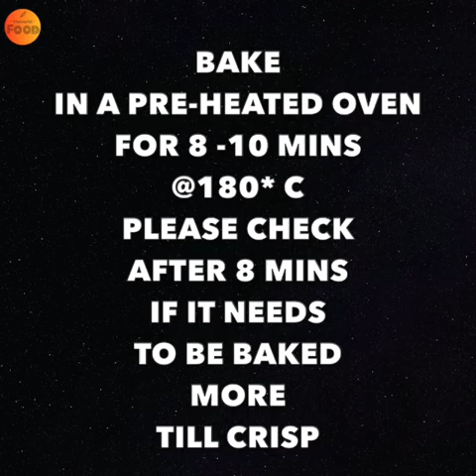Baked Katori Chaat | Heathy Chaat Recipe - Holi Season Episode 3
Enjoy this yummy recipe from my kitchen.

DOUGH PREPARATION :
Wheat flour(Aata) – 3/4th cup
Rice flour/Maida – 1/4th cup
Salt – 1/4th tsp
carom seeds(Ajwain) – 1/4th tsp
Melted ghee – 3 tsp
Water – 1/4th cup 2 to 3 tbsp

STUFFING :
Boiled Chickpeas
Boondi – ½ cup soaked with 2 tbsp water
Fresh Chilled curd sieved with 1 tsp sugar Powder  & ½ tsp salt
Green Chutney
Tamarind chutney
Chaat masala
Roasted jeera powder
Red chilli powder
Nylon sev
Pomegranate seeds
Coriander leaves